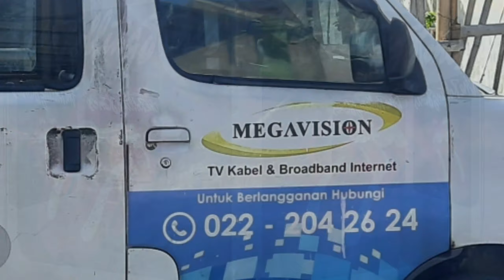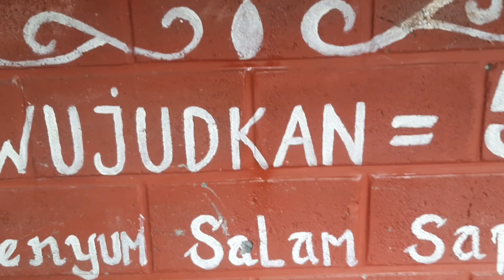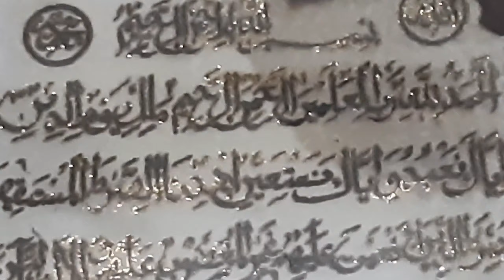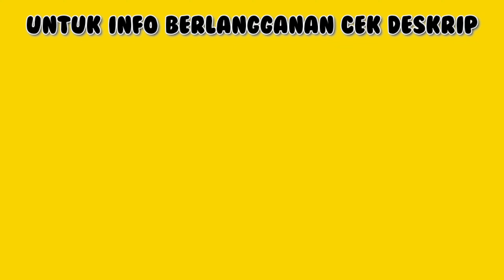Instalasi Internet Megavision Starnet Bandung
📋 Daftar Harga  Paket SILVER Megavision :⁣⁣⁣
📋 Daftar Harga  Paket GOLD Megavision :⁣⁣⁣
Up To 10 MBPS Harga Rp.279 Rb / Bln * ⁣⁣⁣
Up To 20 MBPS Harga Rp.329 Rb / Bln * ⁣⁣⁣
Up To 30 MBPS Harga Rp.379 Rb / Bln * ⁣⁣⁣
Up To 40 MBPS Harga Rp.419 Rb / Bln * ⁣⁣⁣
Up To 50 MBPS Harga Rp.449 Rb / Bln * ⁣⁣⁣
Up To 100 MBPS Harga Rp.549 Rb / Bln * ⁣⁣⁣
📌Noted* : Harga belum termasuk PPN 10 %⁣⁣⁣